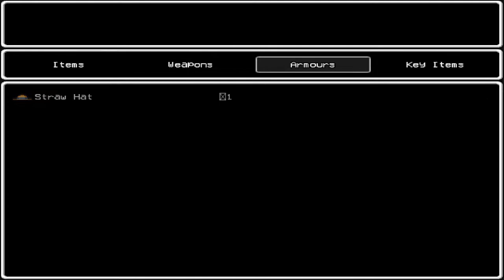Lisa The Painful Lets Play: The Long Climb - PART 10 - TenMoreMinutes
Chris and Mike get trolled and test their patience at the Arty Gonzolo's Family Training Center For Great Balance.

Lets Play Lisa The Painful!

ABOUT THE GAME:
A game about survival, sacrifice, and perverts...

FEATURES:
- Visible character sacrifices that effect your stats (removing arms, eyes, scratches)
- Recruiting 30+ new party members in towns and camps.
- Ruthless choices that permanently effect towns, characters, life...
- White knuckle shopping cart races.
- Expending party members in Russian Roulette for huge profit, but perma-death if they lose.
- Countless hidden secrets in the world for you to explore.
- A life ruining gaming experience.

Lisa is full of supernatural beings, weirdos, monsters, and just plain dumb people.
Do your best to collect them all to aid you on your quest. Good luck keeping them alive though...

ABOUT THE STORY:
LISA: The Painful RPG, or alternatively LISA: The Painful and/or just LISA, is the sequel to LISA: The First. It is the journey of Brad Armstrong, attempting to save his adopted daughter, Buddy, the last female in Olathe after being kidnapped.

The events of LISA: The Painful RPG are set in the aforementioned land of Olathe, a post-Apocalyptic area inhabited by human males on the most part.

The game starts in the past by showing us Brad and his friends as children being beaten up by Chris Columbo and his gang because Rick, Sticky or Cheeks took Chris' ball. Brad assumes the responsibility on this and he takes the rest of the beating on himself.

After Chris and his gang leave, Brad goes back home. His place looks more untidy and directly contrasts the rest of the homes in the Nice Neighborhood.

Brad Armstrong: Brad is the main protagonist of the game. He's a middle aged, drug addict man who is haunted by the memories of his deceased sister, Lisa. Fate lands him along a melancholic and violent journey through the pervert-infested post-apocalyptic land of Olathe in search of his adoptive daughter, Buddy.

Buddy: She was a lone baby of unknown origin crying in the middle of nowhere, near Brad's hut. After she was adopted by him and her "uncles", Brad decided to raise her underground for her protection. That until she was suddenly kidnapped. And this happening sets the events in LISA: The Painful RPG in motion.

Lisa Armstrong: Lisa was Brad's baby sister. Being unable to cope with her father's constant molesting and abuses, she ended her life by hanging herself. She was the protagonist of the previous exploration game, LISA: THE FIRST.  During LISA: THE PAINFUL she only appears as Brad's guilt hallucinations.

Buzzo: Buzzo is one of the major antagonists on the game. Shrouded in mystery, Buzzo appears as a rather young man full of anger and power. He seems to be directly involved with the strange drug known as "Joy."

Rando: Rando is another mysterious and powerful man in the land of Olathe. Covering his face with a Red Skull Mask and his body with a large ominous black tunic, the leader of the Rando Army unnerves his enemies and subordinates with his sole prescence. Yet still, he doesn't seem what he looks like, as he is oddly sensitive and calm.